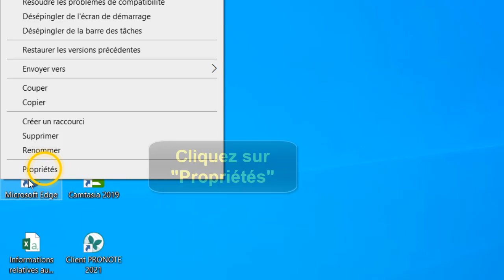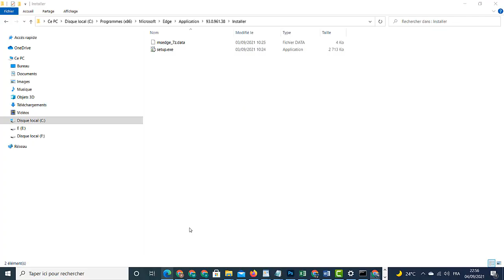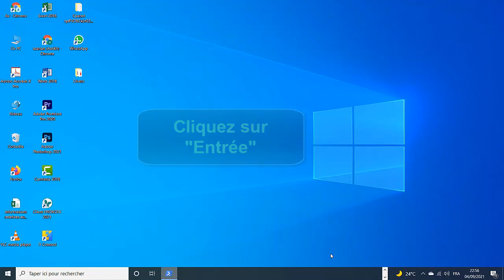Comment supprimer Microsoft Edge de Windows 10 (désinstaller Microsoft Edge)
Merci de cliquez sur le bouton et nous rejoindre sur la chaine

Caommande cité dans la vidéo : 👉 ".\setup.exe -uninstall -system-level -verbose-logging -force-uninstall"

Dans ce Tuto on va découvrir une technique pour apprendre comment supprimer Microsoft Edge et désinstaller Microsoft Edge

Peut on désinstaller Edge Windows 10 ? peut on supprimer Microsoft Edge de son ordi ?
Si vous avez installé vous-même l'application Microsoft Edge , vous pourrez procéder à la suppression de Microsoft Edge d'une maniére facile comme n'importe quelle autre appli et  cela depuis les Paramètres de Windows 10. Cependant si Microsoft Edge est préinstllée sur Votre Windows. vous verrez que le bouton de désinstallation est grisé. Alors dans ce cas comment se débarrasser de Microsoft Edge ?

Dans ce Tuto on va vous montrer une astuce pour apprendre comment supprimer Edge et desinstaller Edge de votre ordinateur

comment désinstaller Microsoft Edge qui ne veux pas se désinstaller ?
Pour supprimer Microsoft Edge qui ne veux pas supprimé, vous pouvez utilisez cette commande pur supprimer Edge ".\setup.exe -uninstall -system-level -verbose-logging -force-uninstall" .mais avant d'arriver à ce stade il faut lancer l'invite de commande ou Powershell en tant qu'administrateur. ensuite entrer dans le dossier d'installation de Microsoft Edge (dans l'invite de commande) et exécuter la commande Microsoft Edge désinstaller

Voici comment faire pour supprimer Edge Windows 10 étape par étape
I- Récupérer le chemin d'installation de Microsoft Edge
1- Cliquez sur le bouton droit de Microsoft Edge
2- Ensuite sélectionnez "Propriétés"
II- Ouvrez le dossier d'installation de Microsoft Edge
3-Ouvrez un explorateur de fichier
4- Puis accédez au dossier d'installation de Microsoft Edge
5- Ouvrez le dossier contenant la derniére version
6- Ouvrez le dossier "Installer"
III- Ouvrir Powershell et éxecuter la commande
7- Allez sur "Fichier"
8-Ensuite cliquez sur "Powershell"
9- Puis ouvrez le en tant qu'administrateur
10- Exécuter cette commande "".\setup.exe -uninstall -system-level -verbose-logging -force-uninstall" pour supprimer Edge
Voila donc comment enlever Microsoft Edge

 J'espère que ce Tuto était très utile pour vous et que vous avez appris comment supprimer Edge de Windows 10

Si vous avez des questions sur le sujet "suppression Microsoft Edge" ou d'autres sujets en relation. N'hésitez pas à les poster sur les Commentaires au dessous de cette vidéo, notre équipe Asrikh va essayer de répondre aux maximum possible

N'hésitez pas à partagez ce Tuto avec vos amis et vos membres de la famille pour leur apprendre comment connecter Airpods sur Android et appairer Airpods Android

Sujet du Tuto : comment supprimer Microsoft Edge de Windows 10 (désinstaller Microsoft Edge)

Catégorie : supprimer Edge

Voir aussi